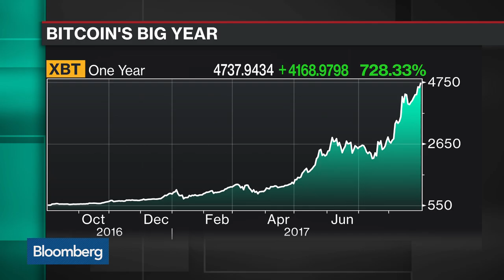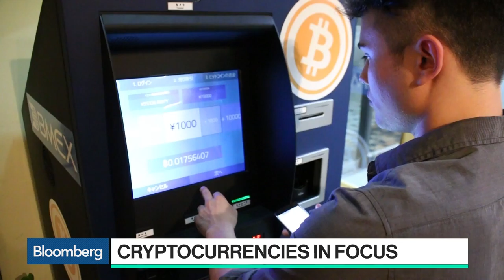Why Civic CEO Lingham Reduced His Exposure to Bitcoin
Aug.31 -- Vinny Lingham, Civic co-founder and chief executive officer, explains why he reduced his exposure to Bitcoin. He speaks with Bloomberg's Caroline Hyde on "Bloomberg Technology."